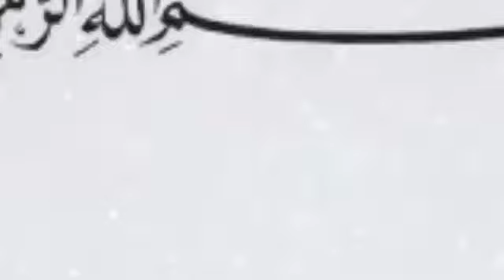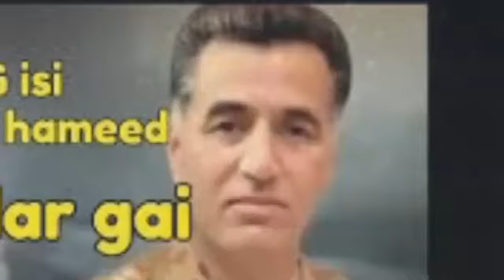A NEW DEVELOPMENT BY APPOINTING FAIZ HAMEED | HAQEEQAT TV 786